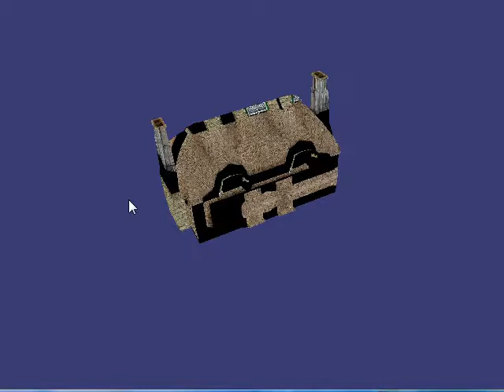model prim2(test only) please no comments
please no comments...